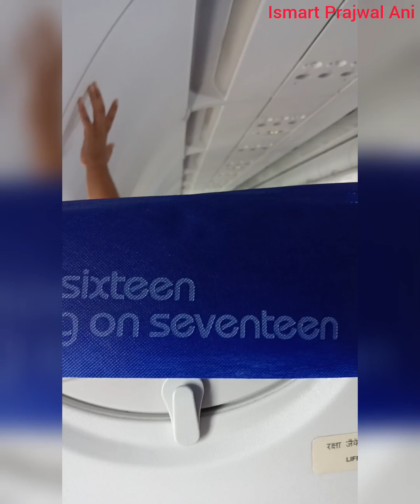Flight Landing Jaipur International Airport Rajasthan @ BBPD Ani 2023 Part 3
YOUR QUARIES-
Background music